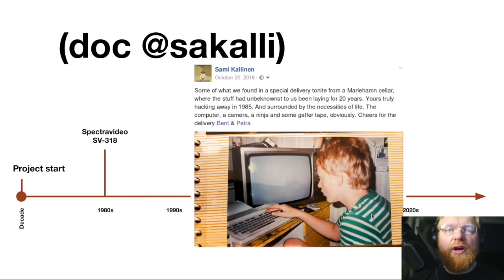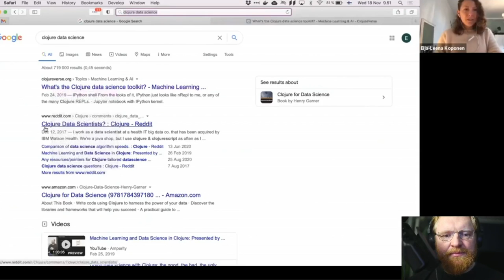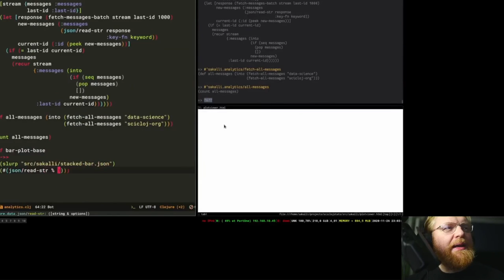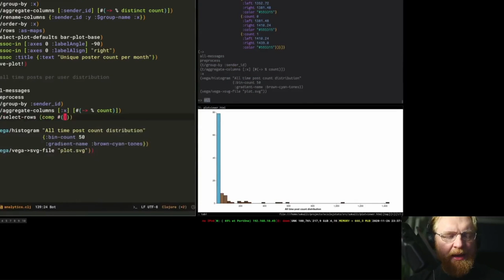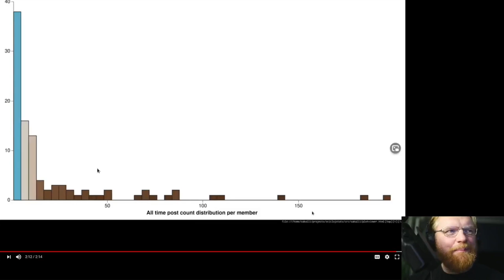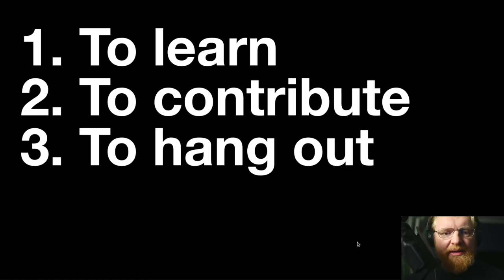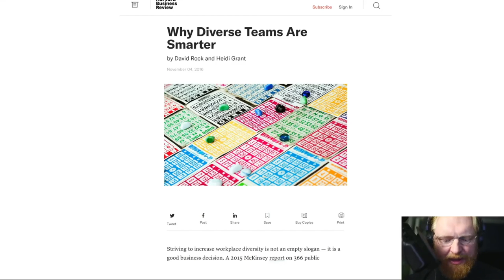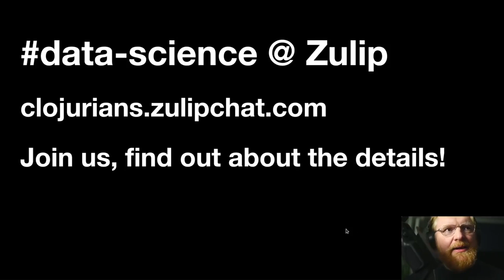SciCloj - How to build a Clojure Data Science Community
This talk will track how the Scicloj community happened from its early days until now, through interviews with community members and analysis. We argue that building a data science ecosystem is (also) a social problem and we discuss why the social aspect is so important here. And we will explore what it means to grow a human community, and be part of a human community, in these uncertain & troubled times of 2020.

Furthermore, we will discuss how this moment is actually a phase transition, which is quite exciting, and might be an opportunity for Clojure to meet new and wide audiences. The Clojure data science story can be useful and interesting not only to data scientists but to any person who has some data to explore.